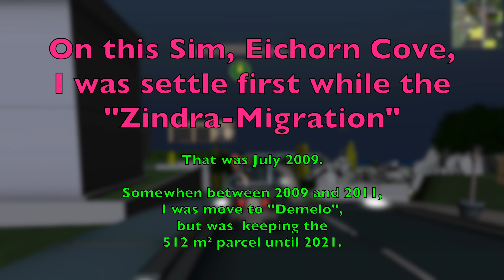Zada Bury @ the Drivers of SL Grid Drive 2022-08-06 - various continents - Photos & Video [ UHD ]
Second Life ™  "Drivers of SL Grid Drive" on the 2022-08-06 in UHD (4K).

Announced "Zindra", but became a world travel. And: "Yes, I was acting like a bitch and have a bad mouth or maw".
PS: All "things" was covered ... at lest in the video-sequences, I showing.  *smirks*

The "Grid Drives" are organized by a group "Driver of SL" in Second Life.
] is their headquarter and you will find the "NavHUD", which guides you trough these rides.

I was got the hint, we would be on "Zindra", the adult continent and my home, again. The starting point was surprising at first, but it became a nice, scenic drive ...
... at least, if you exclude the bad rezzing again.
I will blame the "Firestorm"-Viewer for it and will soon shoot it off and give "Alchemy" a try! That should be faster at the textures. Beside of that, the FPS breaking down, if there are many people ... and the most worse part is: Is the FPS are low, the typing and chat is reduced in the speed, where a snail is fast ... oh ... and the mouse-interaction is off, while you waiting for your text to finish to appear ... for a minute or so. Worse ... extremely worse!

Anyway ... we started near a "Dolphin". First time for me, we was there.

Soon it was then gone also trough the underwater-tunnel - I love that part.
We also came along the "ruins" where the last Stargate from a previous drive is.

After a Sim-crossing crash and so, I made it to the donut-store.
There was a big gathering ...
... and if Nadnerb or Zoren start filming or taking pictures by self, I will become soooo "roasted".   XD

The next part on the roads wasn't that long, so I was choose a more funny car, you may recognize. Somehow it fit also about the description for me, or?

We was TP at the finish the to the "Bay City"-area.
The driving there was nice smooth, but as there was a TP before the next "Leg", the NavHUD was just show a travel-time of around 19 hours real time.
Spoiler: Without a TP it wasn't able to reach the next Leg ...

The end of that driving part was come a bit surprising.
Next we was then TP to "Zindra", the "adult-rated" continent ... to one of the rare rezz-zones there.

I was choose the cart from the last time for it ... it handles the streets a bit better, as them are in the town-area in the middle between 2 Sims ... and also the street-crossings are often on the edges of 4 Sims.

At the "hydroelectric wall", this time Christi was hit me and causes a free-flight into the river ... also about the lag, as I was have the photo-quality still on and not the lower driving-quality.
Anyway ... it's just fun.

The driving was passing along some interesting paths and leading to a nice looking GTFO-Hub.
There was a short break ... and a new "Leg" was starting - the NavHUD have not an unlimited memory-capacity.

We also came along the "Neon Tiki", where was was party last time a bit unplaned.
Also we made it over a part of the road, where a lot people would have gut stuck, if not a Mole was fix a "hole" before a while, which I found accidentally.
We also got along in a distance near my "Home" ...
... and my old home, where I was after the Zindra-Migration in 2009.

An interesting "plot-twist" was then also using the small pier to switch to a water-vehicle and driving to "Horizons".
As somebody was standing there nicely at the end of the pier for long ... I couldn't resist and forced a "bathing".   XD
(Yes, I'm a bitch ...)

Next was then ride over the water ... or under the surface - I was choosing my submarine.
Nice part is, even the boat is to big, that I can easy passing by at the sides, I still can dive under them.

At south end of the "Horizons" ... ummm ... island (?), we should docking the watercrafts.
A gathering ... and a short walk later, we was reach the final waypoint.

It was pretty handy, we been guided trough the store ... and then brought to the Demo-area, where we got the rewards ... and could have our average fun.
Even a new driver was surprised about the "filming", I still hope, people join us.

As reward we got various things: A special driver-edition motorcycle, biker boots (ok, not for my paws), a pickup-truck (decoration) and a tent and "garage"-items.

No, I got no money or special goodies - the reward(s) are given to everybody, who completed the drive.

All photos (and videos) was taken only in Second Life™ with a normal viewer, features and tools ... simple effects by the video-editing software and the photo-management (manly light-adjustment and shape).

Second Life ™ is operated by Linden Lab.

* Town of 24 Bars  -  Unicorn Heads
* Time Parade  -  Geographer
* Warships  -  The 126ers